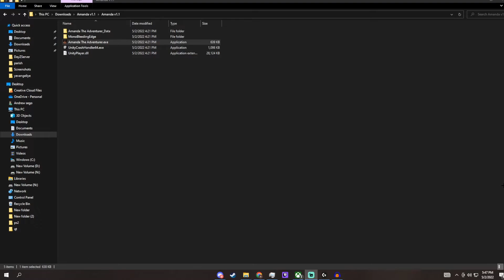Woolie needs OUR help [Amanda the Adventurer]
Bruh why did it have to be Woolie